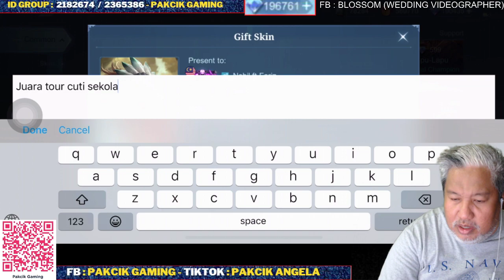Mobile Legends Bang Bang MLBB I Pakcik Gaming I Esports Malaysia I Meta 2024 MPL I Gameplay Tutorial